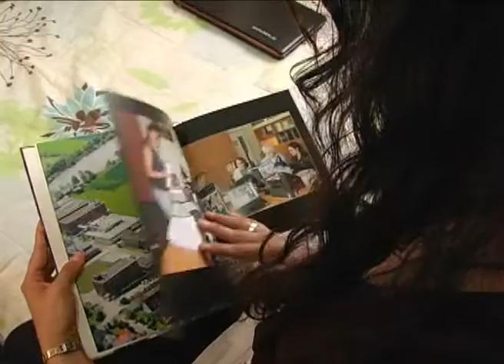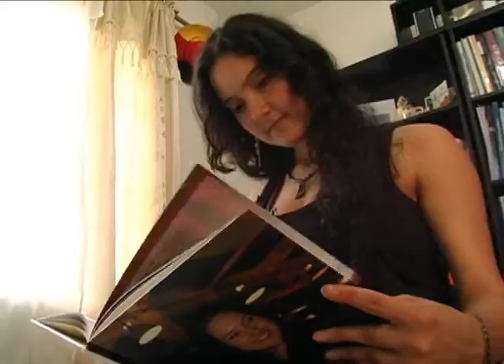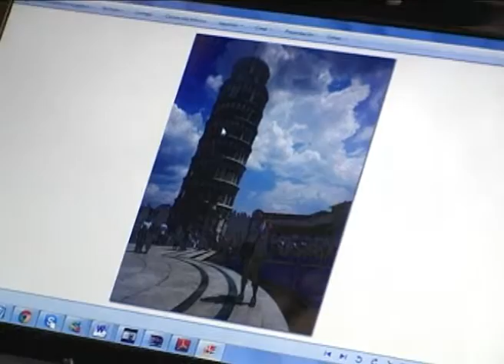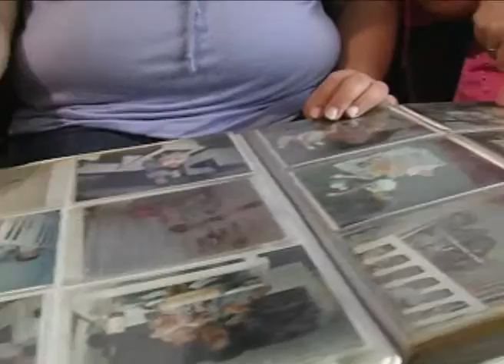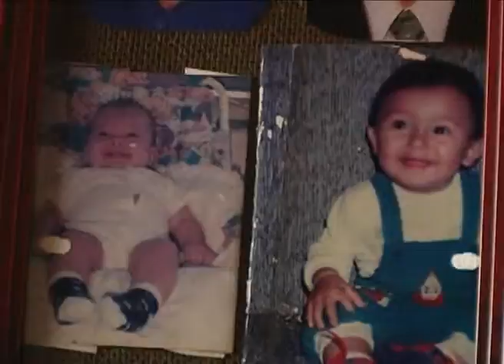Internacionalización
Ingeniemos toca temas de interes para la comunidad de la Universidad de Antioquia. Tema que tocan a estudiantes, docentes y empleados del Alma Mater.

Producido por: Ude@ y el departamento de Comunicaciones Facultad de Ingeniería U. de A.

Jefe de Producción: Lyda Contreras/ Locución: Mauricio Galeano/ Departamento de Recursos y Apoyos Informáticos -DRAI-Facultad de Ingeniería - Universidad de Antioquia.